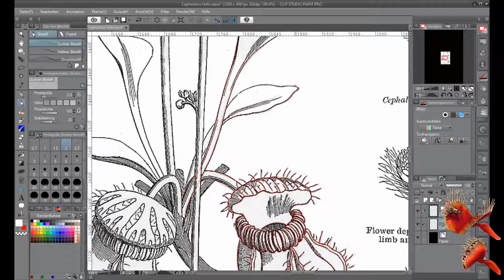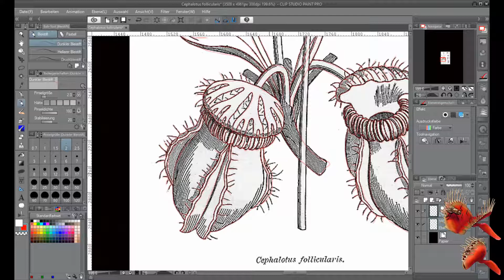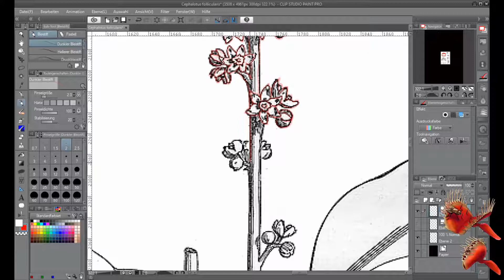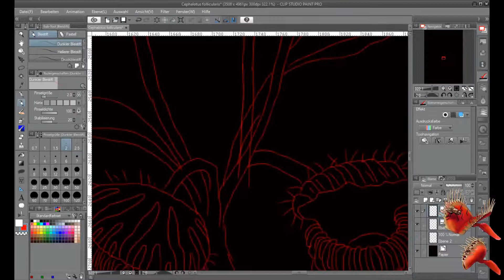Carnivorous plants drawing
Ich interessiere mich für Pflanzen, und ich kann malen, aber, ehrlich zu sagen, das ist nur mein Hobby. Manchmal mag ich singen, aber ich denke, dass meine Stimme nur in meinem Bad gut klingt